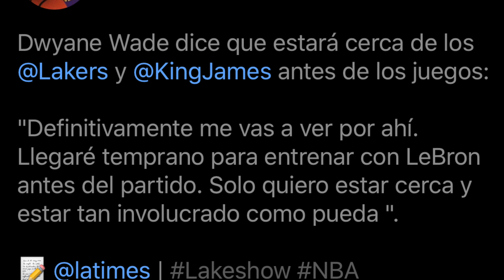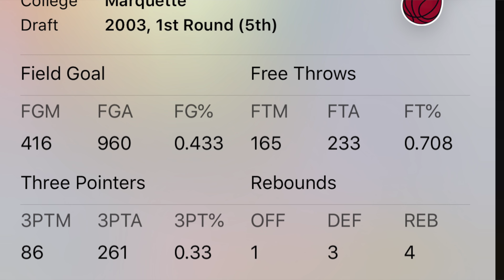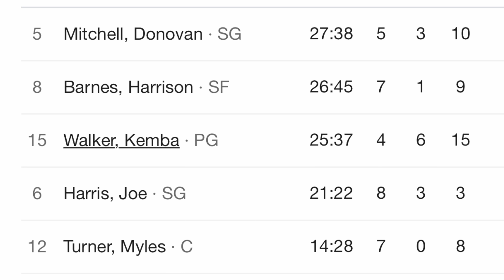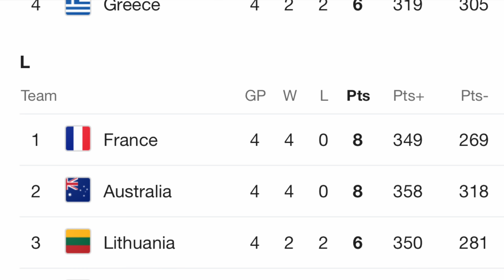POSIBLE FICHAJE de DWAYNE WADE a LAKERS 🔥 | Juegos de FIBA Copa Mundial de Baloncesto 2019 👀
Las ultimas noticias de los lakers es que podria haber un posible fichaje de Dwayne Wade a lakers pero todo depende de como estara la mente de Dwayne Wade durante los siguientes meses. En una entrevista, Dwayne Wade dijo que estara entrenando y estara cerca de Lebron James y cerca del equipo de Los Angeles Lakers. Eso podria dar la posibilidad de un fichaje de Dwayne wade a los lakers. El fichaje de lakers de Dwayne wade esta complicado en este momento ya que no tienen espacio. Ademas, los lakers estan esperando la situacion con Andre Iguodala. La razon es que el fichaje de Andre Iguoadala es la prioridad principal para los lakers. En ese ocacion tendrian que cortar a DeMarcus Cousins si quieren fichar a Andre Iguodala. En otras noticias, Lebron james entrenando para la proxima temporada. En las ultimas noticias, miramos los resultados de FIBA World cup 2019 donde hubieron dos equipo calificados. En el mundial de baloncesto, los equipos de Argentina y España calificaron para los cuartos de finales. Esto es NBA Lakers en Español

Recuerden, que seguire dando information acerca de los lakers in Spanish o mas bien diria de los angeles lakers in Spanish y el comentario y analisis. En este canal dire la informacion acerca de los angeles lakers en espanol. Ademas de dar lakers noticias y analisis sobre el juego, en el canal dire mi opinion sobre los lakers en espanol. En las ultimas noticias, Jr smith fue dejado de  ir del equipo de cleveland cavaliers. Se espera que los lakers no esten envueltos en un fichaje por jr smith a los lakers. Esto fue un video acerca de las noticias de lakers 2019.